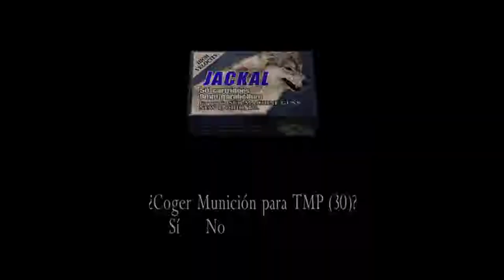Resident Evil 4 - cap.6 - Ingenieros industriales de la politécnica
Mecanismos seguros y baratos.